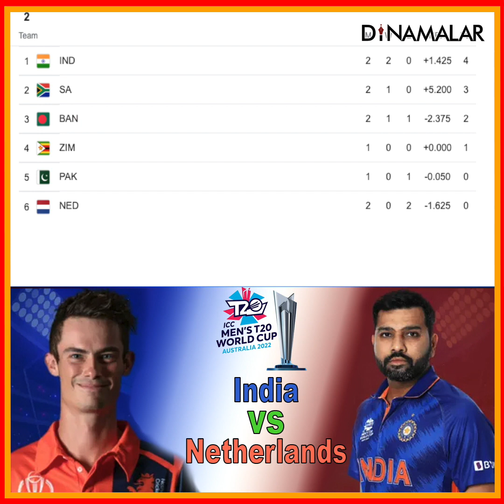KL Rahul க்கு எல்லா டீமும் ஒரே Team தான் Points Table லா மேல இருக்கோம்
KL Rahul க்கு எல்லா டீமும் ஒரே Team தான்

Points Table லா மேல இருக்கோம்indiavsnetherlands